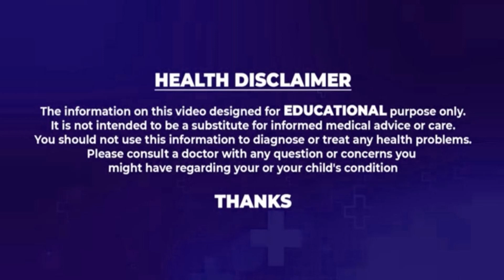King Of Ayurveda Ashwagandha Health Benefits | అన్ని వ్యాధులకూ ఒకే ఔషధం..| Health Tips